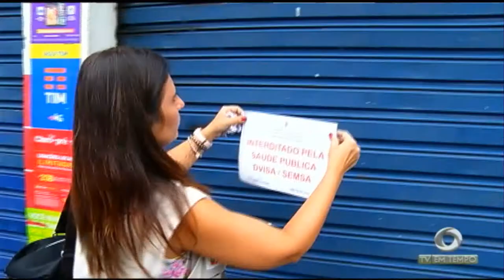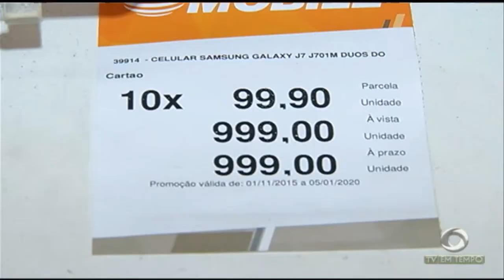Violência: Enquanto moradores entram em pânico policiais militares fazem segurança em shoppings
02º BLOCO JORNAL 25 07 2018 - Violência: Enquanto moradores entram em pânico policiais militares fazem segurança em shoppings